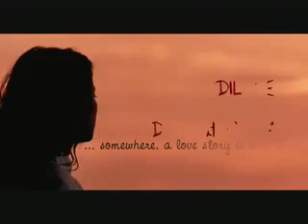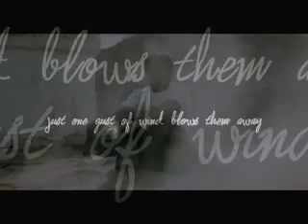DIl SE Bande-annonce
Amarkant est journaliste pour All India Radio, il enquête auprès des peuples frontaliers du Nord de l'Inde pour savoir ce que l'indépendance de l'Inde leur a apporté, 50 ans après. Les réponses ne sont pas "politiquement correcte" -"La liberté ? nous n'avons pas de liberté"-, il veut aller plus loin, comprendre, allant jusqu'à rencontrer le chef d'un camps d'entraînement terroriste. Au cours de son périple, du Kashmir au Ladakh, il retrouve la belle inconnue, Meghna (Manisha Koirala). Ils sont amenés à faire la route ensemble, en compagnie d'errants (pèlerins ? réfugiés ?) dans des paysages de déserts escarpés grandioses et hostiles à la fois. Elle se dévoile peu, lui tombe amoureux de son mystère, insaisissable. Le prénom Meghna signifie nuage...Elle se détend peu à peu, semble prête à tomber elle aussi amoureuse, avant de disparaître. De retour à Delhi, Amarkant reprend le cours de son existence, sa famille lui présente sa fiancée. Preity Zinta entre alors en scène avec son look occidental, son "hinglish", ses fossettes et sa façon très directe d'aborder la vie, le mariage arrangé, l'amour...Le mariage est décidé. Le jour des fiançailles, Meghna réapparaît. Et bientôt le mystère qui l'entoure se déchire et montre toute la souffrance d'un peuple, toute la violence engendrée par cette souffrance ...